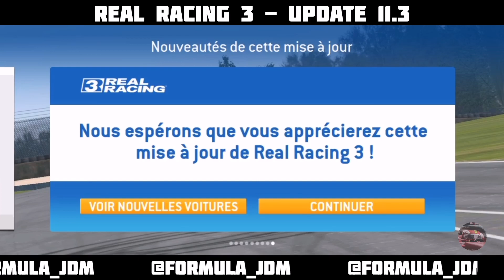Real Racing 3 - Update 11.3 revel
Let's see what happen in the new rr3 update, the 11.3 !!